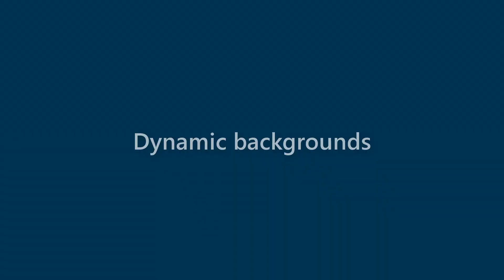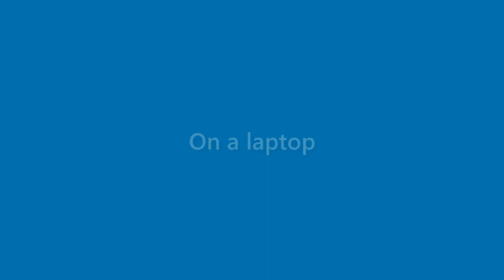Kaitlyn Dickerson - appearance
Name Look - Kaitlyn Dickerson - appearance. In this video we present "Kaitlyn Dickerson" name look and feel in various scenarios.
This video will cover:
How does "Kaitlyn Dickerson" look as a personal letterhead?
How does "Kaitlyn Dickerson" look on a business card?
How does "Kaitlyn Dickerson" look on a computer/laptop screen?
How does "Kaitlyn Dickerson" look with different background colors?
How does "Kaitlyn Dickerson" look with various fonts?